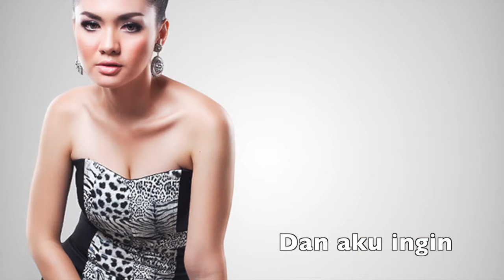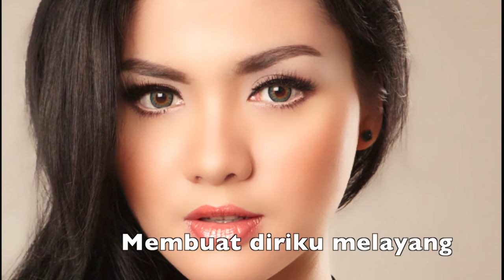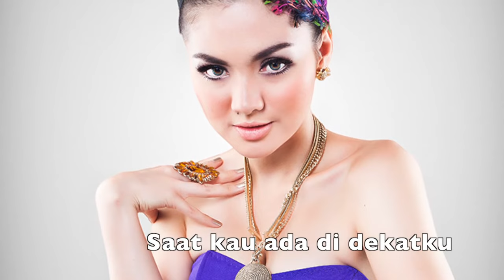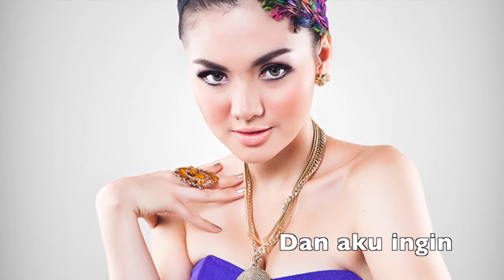Vicky Shu - Happy (Video Lyric)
Vicky Shu - Happy @2014 Virgo Multi Cipta

This song is taken from "Drink Me" album.

Lirik Happy :

This is the story about falling in love

Mulanya aku tak pernah menduga
Ku akan terpikat olehmu
Berdebar hati saat ku di dekatmu
Membuatku selalu tersenyum
Oooh rasanya jadi gila

Reff:
Aku jatuh cinta kepadamu
Dan aku ingin selalu di dekatmu
Hati ini kan jadi milikmu
Aku happy, aku happy
Ku terjerat cintamu, aku happy

Ku terpesona oleh sihir cintamu
Membuat diriku melayang
Tak bisa hilangkan kamu dari otakku
Membuatku lupa segalanya

Repeat reff

Hatiku ini berdebar kencang
Saat di dekatmu uuu
Saat kau ada di dekatku, happy

Ku terjerat cintamu

Repeat reff

Aku happy!